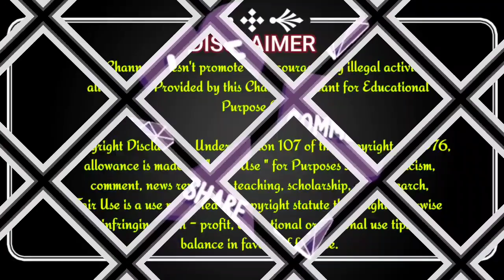meesho saree haul under ₹ 370 😍 ikkat saree 💥 Festive collection sarees 👌 meesho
meesho saree haul under ₹ 370 😍 ikkat saree 💥 Festive collection sarees 👌 meesho ‎@shoppinglinkss

Hello cuties ❤️

This is video of meesho ikkat saree unboxing review. Today I am doing meesho saree Review + Try on haul.

▶️ our other 📽 videos plz watch it guys :💕🤗

📌 meesho pure zari Kanjivaram tissue saree 📽

📌 meesho kurti haul under 500 Rs only best kurti quality super

📌 meesho kurti haul under Rs 300/- only    📽

📌 Best watches under 330 Rs only Dnt miss it guys

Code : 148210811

Keep supporting ✨

if u have any doubts plz ping me on comment box thankyou😊.

Love
Seema